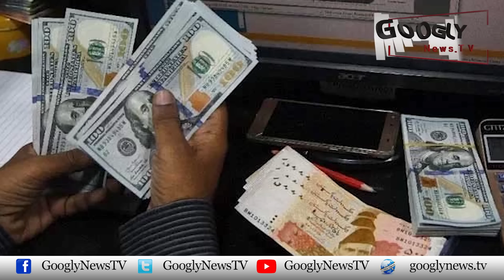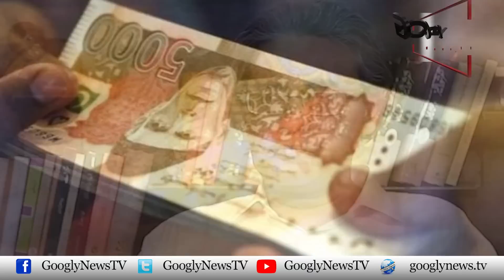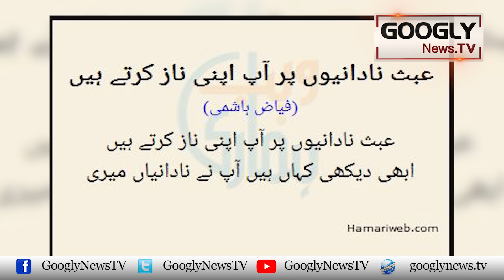Kya Pakistan Mein American Dollar 300 Rupay Ka Honay Wala Hai? : Wajahat Masood | Googly News TV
Kya Pakistan Mein American Dollar 300 Rupay Ka Honay Wala Hai? : Wajahat Masood